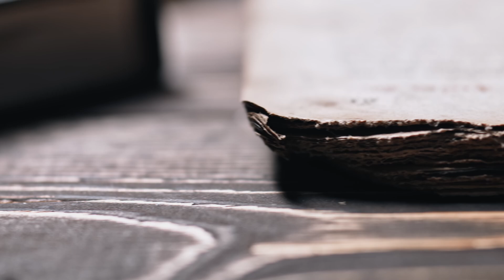Mundo Galería | Arte en Movimiento: La Trayectoria de Mónica Isla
Descubre cómo esta destacada artista plástica ha forjado su camino en el mundo del arte, desde sus inicios hasta la exposición de sus obras más emblemáticas en Europa. ¡Déjate inspirar por su pasión y talento!